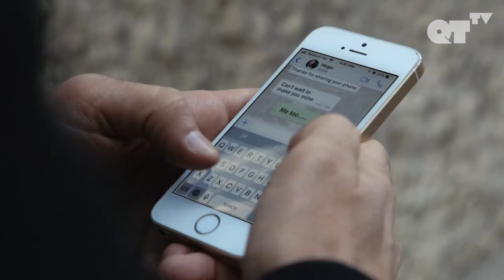'Complete Strangers' Official Trailer | Gay Thriller | QTTV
Paul Masó, the same creator or 'Aleksander's Price' now brings us 'Complete Strangers'.
Keep watch for the full release and follow their social media!

ABOUT 'COMPLETE STRANGERS':
A recovering alcoholic returns to his hometown after a hiatus, and falls in love with a man who will turn his world upside down.

DIRECTED BY:
Pau Masó

ABOUT QTTV:
QTTV is your destination for LGBTQIA+ cinema with an edge. Providing an array of award-winning indie films crafted by provocative directors focused on entertaining stories from across the globe.